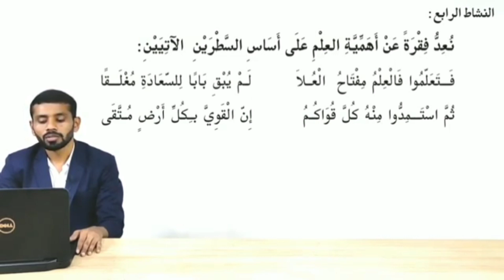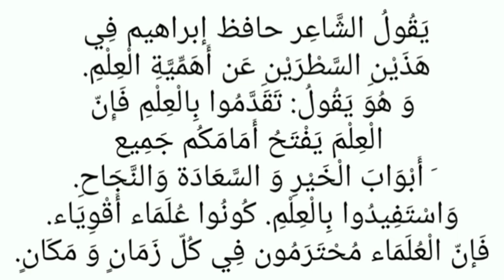PLUS ONE ARABIC-UNIT 1-CHAPTER 3-PART 3 HANEEAN LAKUM هنيئا لكم